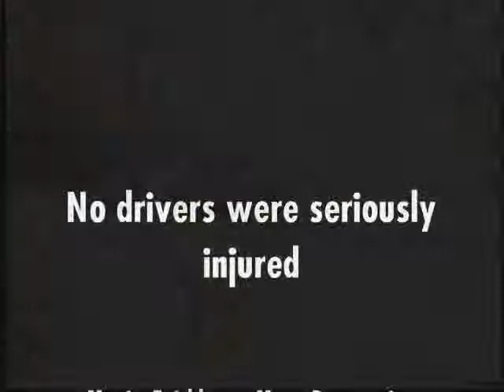Mass Destruction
Originally posted by a member of TBK.